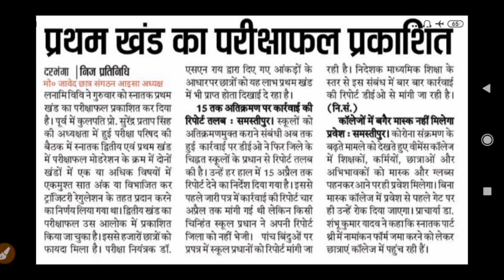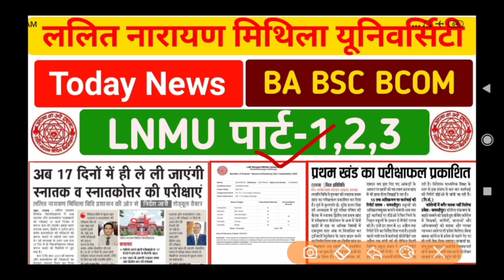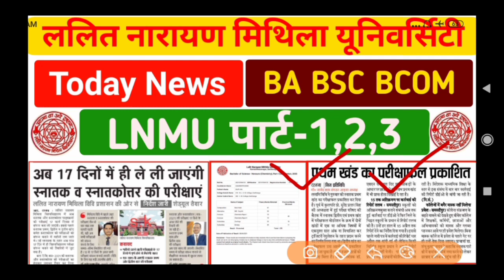LNMU TODAY NEWS 2021 | LNMU UG PART 1,2,3 TODAY NEWS | Ba part 1 Results Jari | Final Exam Date Jari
LNMU Part 1 Result kab aayega 2021/LNMU Part 1 BA/BSCBCOM final Result update 2021/LMU Admission,lnmu result today news live update 2021,lnmu result latest ews 2021,lalit narayan mithila university result kab aayega date time 2021,lmu part 2 admission 2021,lmu part 2 admission kab hoga 2021,Study tips bihar,Part 1 ka result kaise donlod kare 2021,Result,Ba,Bsc,B. Com,Part one result kaise check Kare,Marks seet kaise download kare 2021 part 1 ka